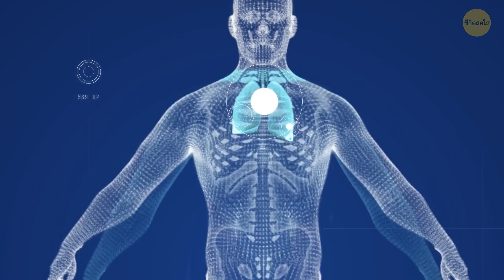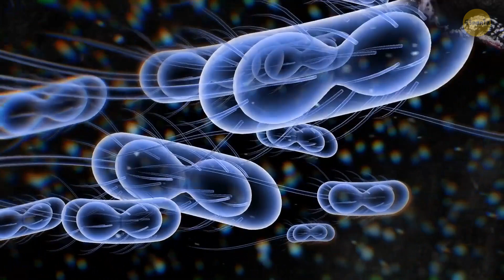จะเกิดอะไรขึ้นถ้าคุณดำดิ่งลงไปในมหาสมุทรมีเทนเหลว